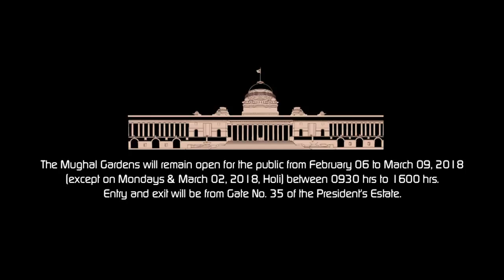Mughal Gardens are open for the public. All are invited to visit the annual Udyanotsav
All are invited to visit the annual Udyanotsav at Rashtrapati Bhavan!

The Mughal Gardens will remain open for the public from February 6, 2018 to March 9, 2018 (except on Mondays which are maintenance days and March 2, 2018, in view of Holi) between 0930 hrs to 1600 hrs.  Members of the public will also be able to visit the Spiritual Garden, Herbal Garden, Bonsai Garden and Musical Garden.

 The special feature of this year’s Udyanotsav is bulbs flowering plants. Ranunculus and Tulips which are in bloom since the first week of January 2018, have been planted in phased manner and are expected to blossom till the final week of February, 2018. About 10,000 programmed Tulip bulbs in 8 varieties of different colours - red, white, and yellow mixed with red, pink and purple - were imported from the Netherlands and have been planted in the Mughal Gardens.